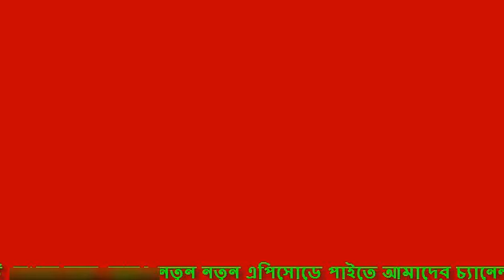abcradio Hello 8920 9 August 2017-(09-08-2017) - Joya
AbcRadio#Hello_8920,Ep_272_09_August_2017_Joya